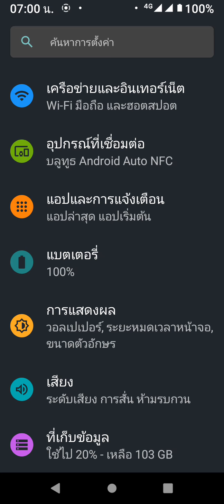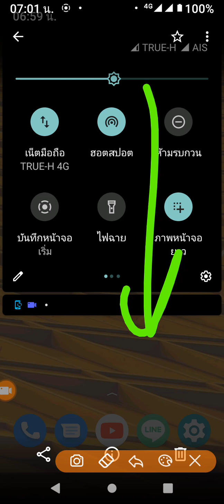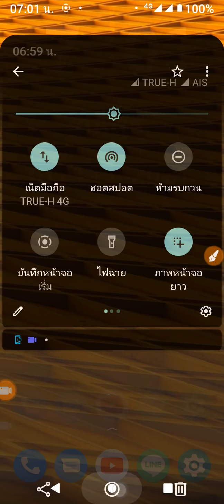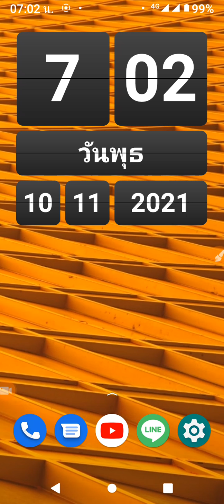หน้าจอเดี๋ยวมืดเดี๋ยวสว่างแก้ยังไง ใน Moto G20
เป็นคำถามที่มีคนถามมาว่า เวลาใช้โทรศัพท์มือถือ หน้าจอเดี๋ยวบางทีก็มืด เดี๋ยวบางทีก็สว่าง น่ารำคาญจะแก้ไขยังไงดี ในเครื่องโทรศัพท์มือถือสมาร์ทโฟนโมโตโรล่า Moto G20 ซึ่งเป็น pure android 11 ทำอะไรได้บ้าง